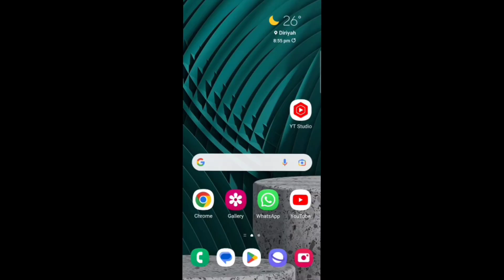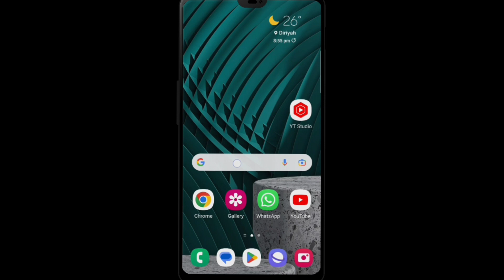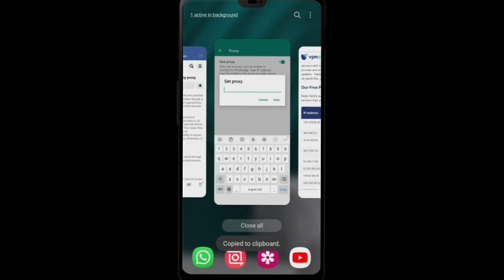How to use whatsapp without internet | WhatsApp proxy settings | bina internet WtsApp kaise use kare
Whatsapp proxy settings, bina internet ke whatsapp kaise chalaye, how to use proxy in whatsapp, jihan doston aap bhi bina internet ke whatsapp istemal kar sakte hain, iske liye aapko proxy settings karni hogi, or IP address change karna hoga, jyada Jankari ke liye video puri dekhen